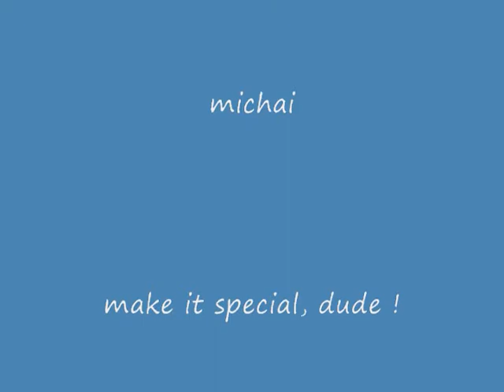happy b day, michai